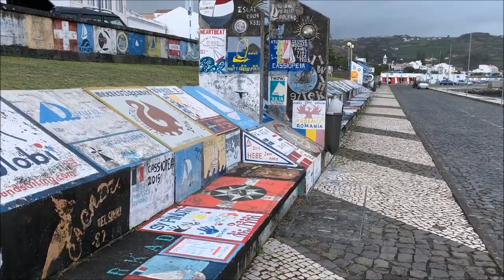Azores: Horta City on Faial Island - streets, marina, impressions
Horta is the main city the island of Faial in the western part of the  Azores (population of about 7,000). The marina is a primary stop for yachts crossing the Atlantic. Its walls and walkways are covered in paintings created by the sailors. Peter's Cafe Sport is a point of reference for trans-Atlantic yachtsmen and sailors. It also houses the island's scrimshaw museum, a collection artifacts carved from whale tooth and jawbone.